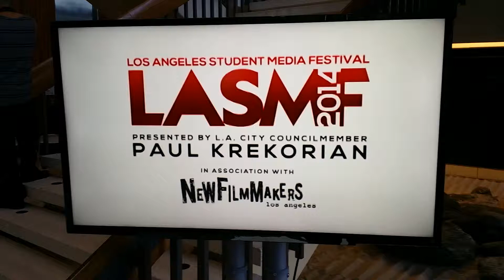LA STUDENT FILM FESTIVAL